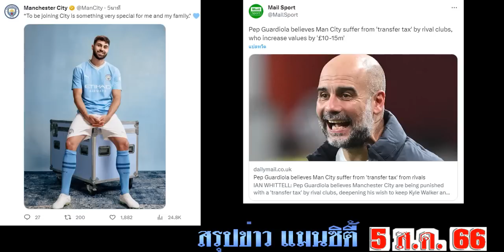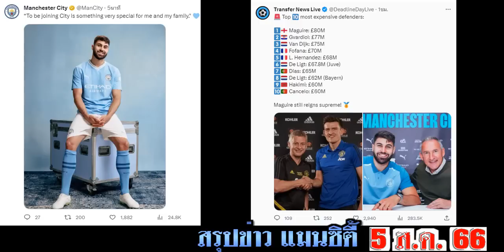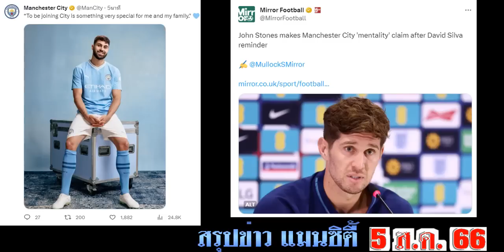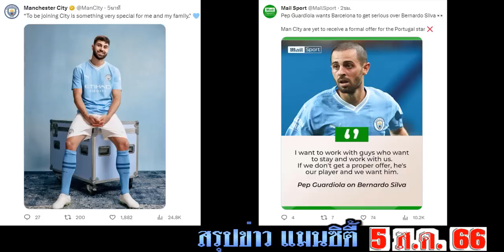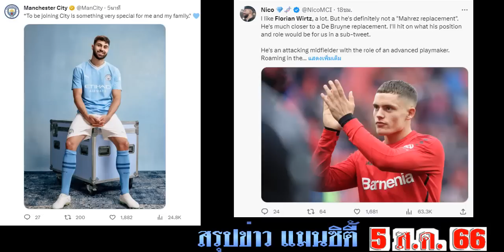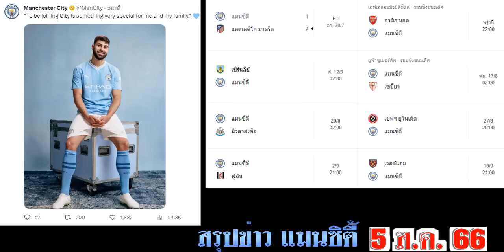สรุปข่าวแมนซิตี้ ล่าสุด 5 ส.ค. 66 เวลา 20.30 น. - ดีลต่อไปเซ็นเวิร์ตซ์ £88m เปิดตัวยอสโก้ 11 ตัวจริง